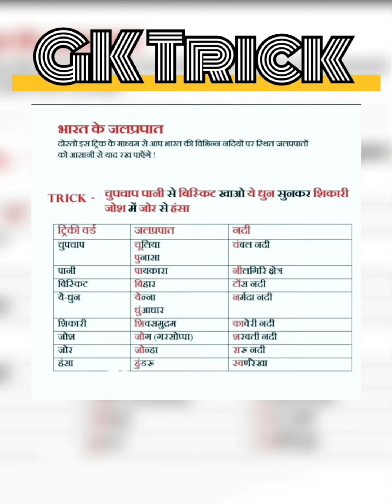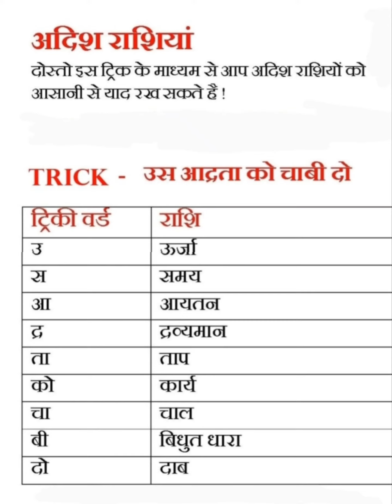Gk trick Complition